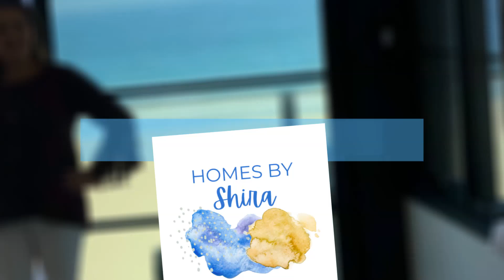Pros and Cons of Living in Manhattan Beach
This video is about discovering the full picture of living in Manhattan Beach, California. Weigh the pros and cons of this coastal gem to make an informed decision for your future. Delve into the beachside lifestyle, community aspects, and urban charm that define living in Manhattan Beach.

Video Title: Is Manhattan Beach Right Place To Live? The Pros and Cons You Must Know | Shira Adatto

This video contains information on Is Manhattan Beach Right Place To Live? The Pros and Cons You Must Know, But it also covers the following topics:

Living In Manhattan Beach
Manhattan Beach Pros And Cons
Manhattan Beach Lifestyle

✅ Welcome to Shira Adatto:

Curious about living in the South Bay of Los Angeles? This is the channel you need! My #1 goal is to showcase every inch of the Los Angeles Beach Cities (Redondo Beach, Manhattan Beach, Hermosa Beach) and Southbay through video so you have a complete understanding of the best area that fits your lifestyle if you're thinking of moving here.

I'm a licensed California Real Estate agent, and I work with clients from all over the world that are relocating here, and I ABSOLUTELY LOVE IT. I've got your back when moving to the South Bay of Los Angeles.